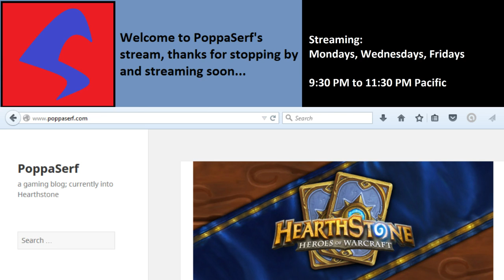Ranked Play Rank 6